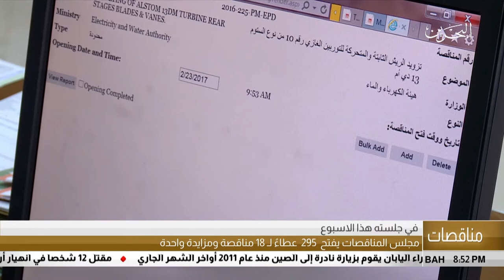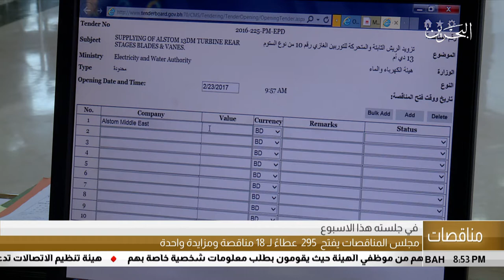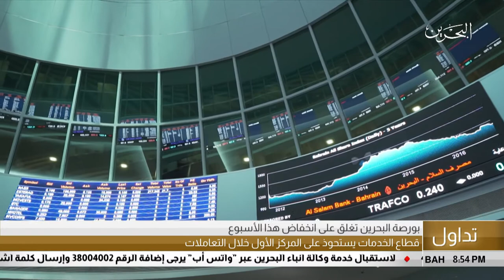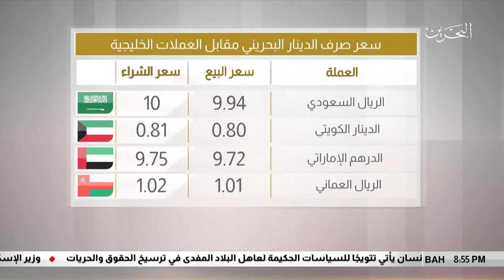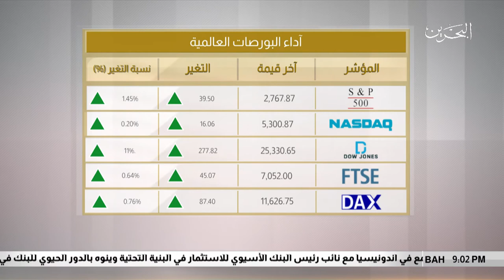البحرين مركز الأخبار : النشرة الإقتصادية 12-10-2018